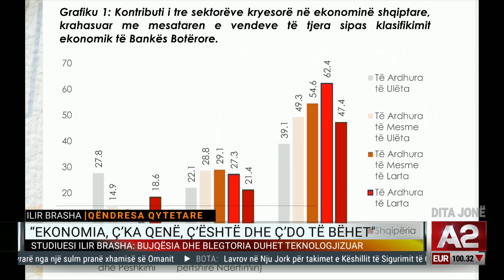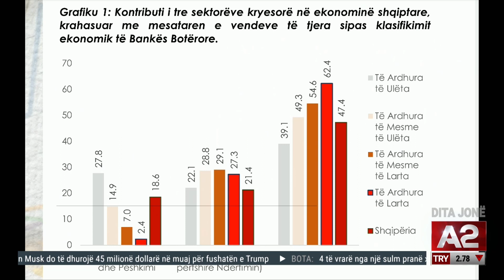Si janë të ardhurat në bujqësi? Brasha: Nuk jemi as në nivelet e mesme